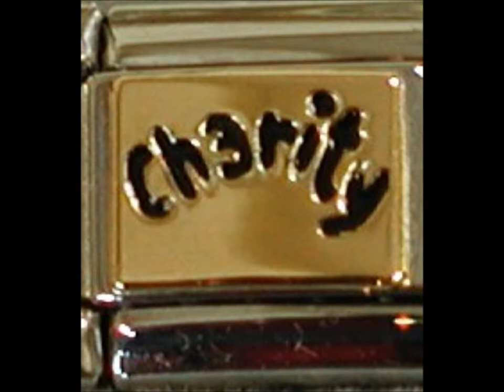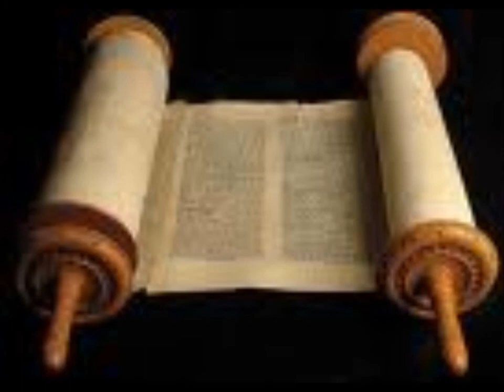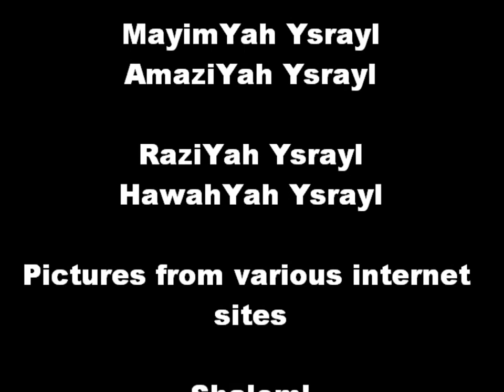Seeking the gifts of YAH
Shalom! Israylite Heritage Presents Yah's Set-Apart Children's Place Lesson Series. This lesson is designed to educate you on the topic of "SEEKING THE GIFTS OF YAH". or email at to sign your child up for our weekly shabbat classes on paltalk